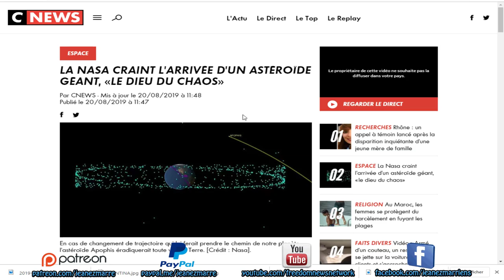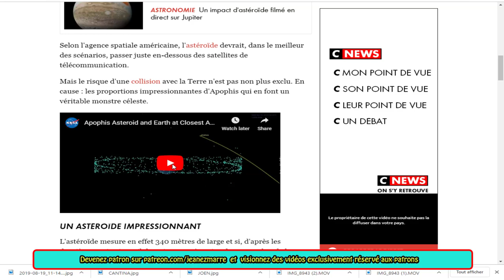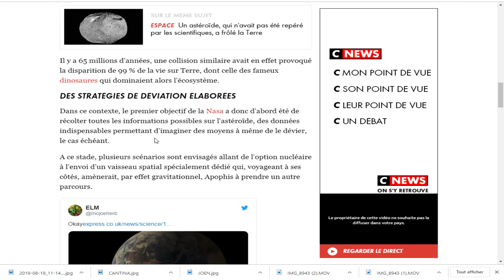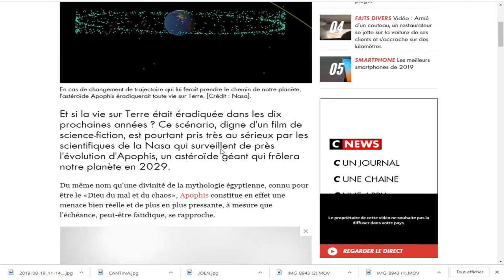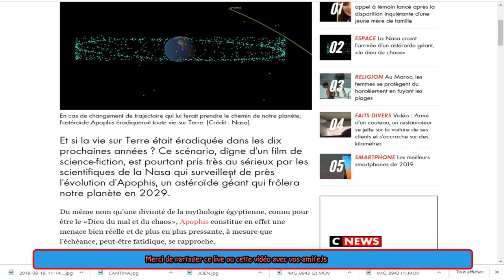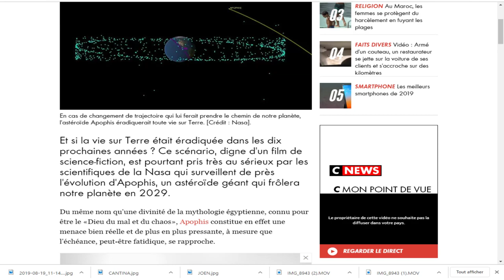DERNIÈRE HEURE, LA NASA CRAINT UN ASTÉORIDE, LE DIEU DES ASTÉROIDES,Apophis,EN 2029.